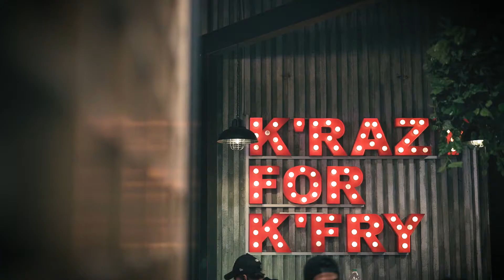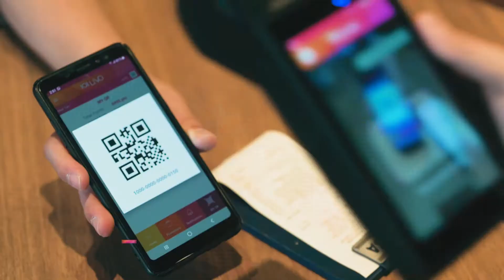IOI LiVO Loyalty Programme by IOI Properties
~Introducing IOI LiVO~

IOI LiVO is a cardless loyalty programme introduced by IOI Properties Group which allow members to enjoy privileges and collect points at any of the participating outlets in our regional shopping malls including IOI City Mall, Putrajaya, IOI Mall Puchong and IOI Mall Kulai.

Download & sign up IOI LiVO App now! Available in Google Play Store and App Store.

IOI LiVO...Reward at it's best!